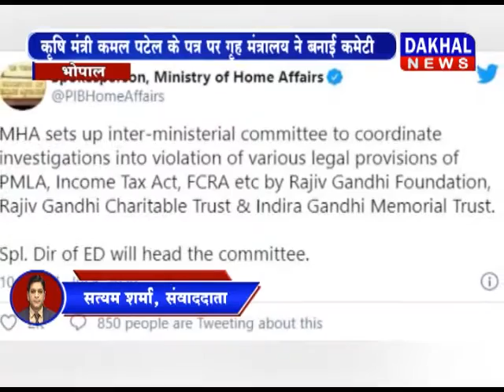कृषि मंत्री कमल पटेल के पत्र पर गृह मंत्रालय ने बनाई कमेटी Kamal_Patel गृह_मंत्रालय DAKHAL NEWS//